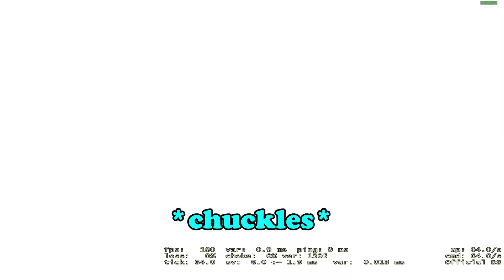BOP 60 - "Geddys getting old"